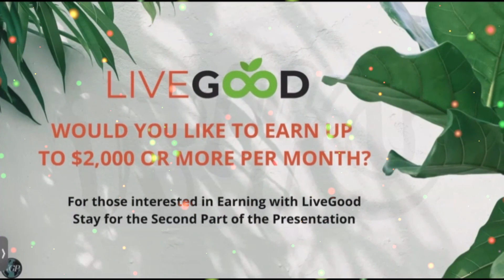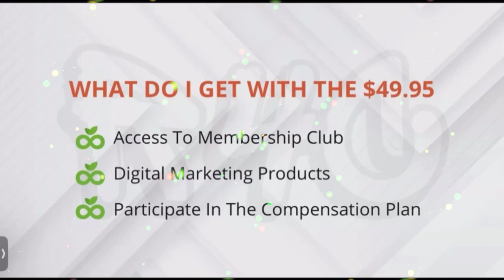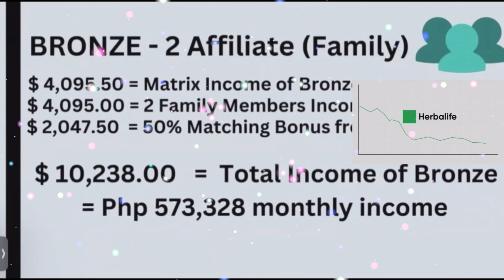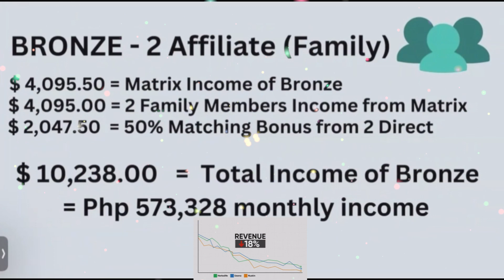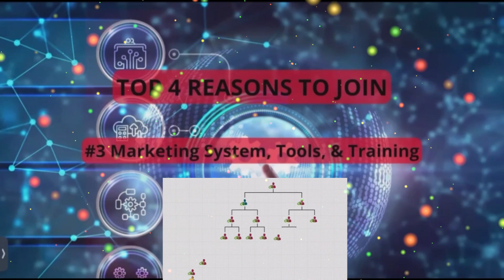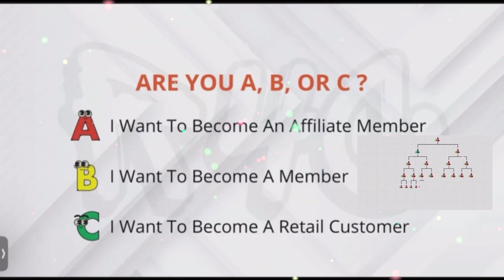The First and Only Subscription Business Model in the World that Pays Back to All of its Subscribers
LIVEGOOD UNIQUE, POWERFUL, VERY GENEROUS AND UNBEATABLE PAY PLAN IN THE INDUSTRY TODAY THAT BLOWS THE MIND OF THE GLOBAL MARKET:

The five ranks in LiveGood are Bronze, Silver, Gold, Platinum, and Diamond.

The higher your rank, the more money you make monthly as shown below when your matrix is totally filled up.

Minimum Residual Monthly Payout every 1st Thursday of the Month. without any single Product Purchase Requirement:

Unranked 👉 $2,047.50 - Without any referral or ZERO Direct
Bronze 👉 $4,095.50 - Only 2 Active Direct Referrals are needed
Plus other 6-ways to Earn or 6 other Bonuses

Acknowledgement:
Video Edito:  VideoProc Vlogger